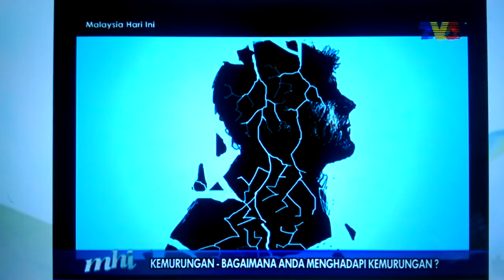MHI TV3 7 April 2017 - Kemurungan - Mari Luahkan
Sempena Hari Kesihatan Sedunia (World Health Day) - Depression: Let's Talk